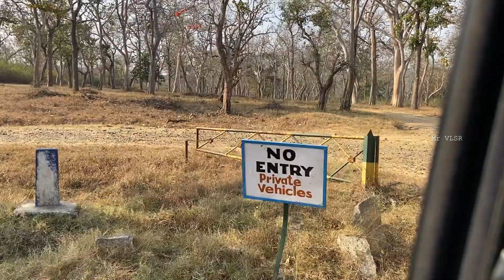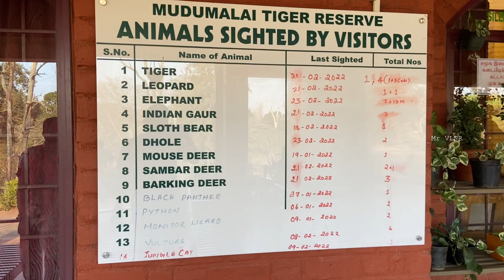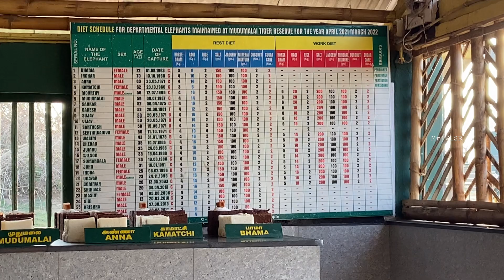OOTY Mudumalai Tiger reserve in Tamil | Safari | Elephant 🐘 feeding | masinagudi | Ooty series Ep 2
Route from Ooty :
From Ooty you should first reach gudalur and from there you can reach thepakkadu . mostly buy the things you wanted in gudalur itself .

MUDUMALAI NATIONAL PARK :

Mudumalai national park or Mudumalai Tiger reserve is an forest area of 367 sqkm . It has almost 100 number of tigers which makes the mudumalai Tiger reserve the highest in Tamilnadu tiger reserves .
The forest also has 498 types of plants , 266 types of birds , 18 carnivores and 10 herbivores .

DETAILS ABOUT SAFARI :

Timings are from early morning 6 to evening 6 . You can ride in two types of vehicles one is van which consists of almost 15 members and cost lesser (price are shown in the video) and the other one is an open jeep which can carry upto 5 members and the cost a bit higher .
If you are photographer would suggest you the jeep because of some difficulties faced in the van like over crowd , shorter window for shooting and you cannot get a 360° view .
The ride starts from the office area and reaches a preserved area which is protected and can only be accessed by the government officials , So don't take a private safari .
The ride will go longer like almost 1hr 30min and you can witness lot of animals (avoid going in afternoons where the temp is too high) . Commonly seen animals are 2 to 3 types of deers , squirrels , elephant , bison and if you are lucky enough you can witness the tiger or black panther likes carnivores also (To witness carnivores go in eve after 5 or in the early morning 6) . but nobody can guarantee that you could witness tiger or other carnivores .
As an additional bonus if you went to the safari you can also see the elephant camp nearby forest office for free (carry the safari ticket) where you can see the elephant feeding . The timmings are morning 9 and evening 6 . so take the safari in evening if you didn't see any animals you can enjoy the elephant camp .

PEOPLE WHO CAN VISIT THIS PLACE :
If you are a person who love wildlife and animals you can definitely visit this place (For more greenish scenes visit this place in winters) and nobody can say you can see every animal in the forest as the trial of safari is just a piece of the forest and there is much more area left .

FOR ACCOMMODATION AND FOOD :

You can book the hotels in safari office itself , but I would suggest you to stay in masinagudi . I will be posting the stay we were in and hotel we had food in the upcoming series of Ooty .

Personally I loved this place and will comeback here with my family in the winters . You can also visit a small beautiful village nearby called masinagudi